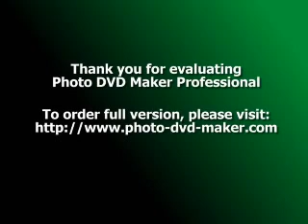Will Smith - I'm Comin'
Will Smith
Song from the album WILLENIUM